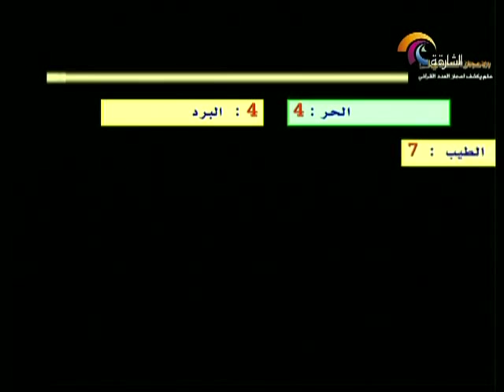الاعجاز العددي في الكلمات القرآنية عبيد الجعيدي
الأستاذ عبيد بن سليمان الجعيدي والباحث في الاعجاز العددي في القرآن الكريم يتحدث عن الاعجاز الكلمات القرآنية